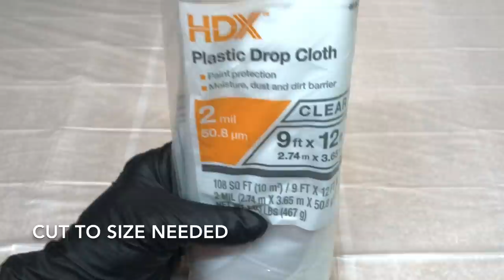Shelton Hand Plane Restoration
FROM TRASH TO TERRIFIC!